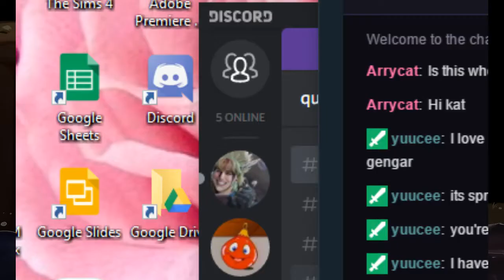thebakkat -Pokemon Crystal (3DS VC): Part 2